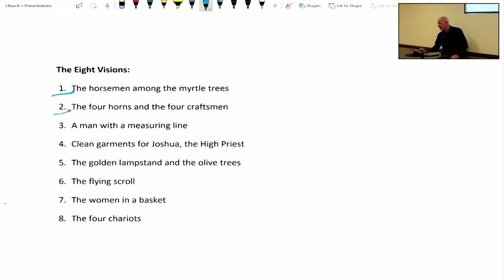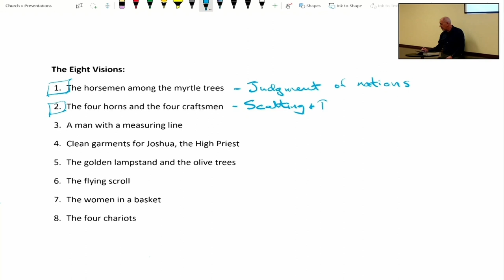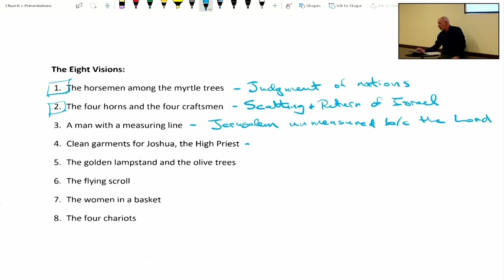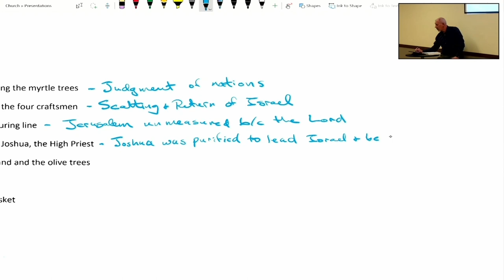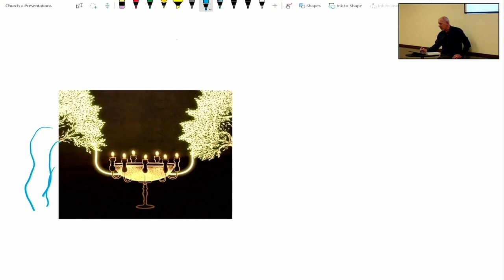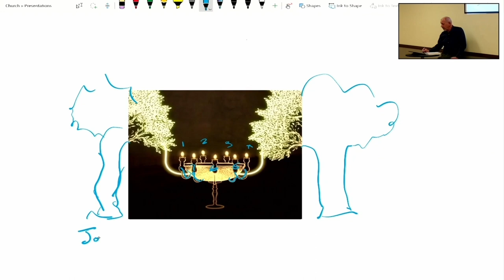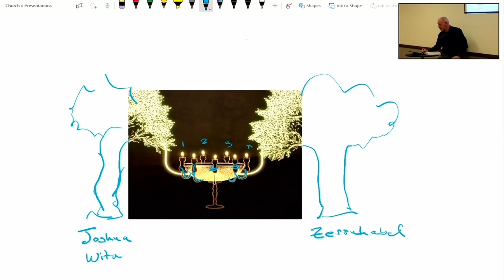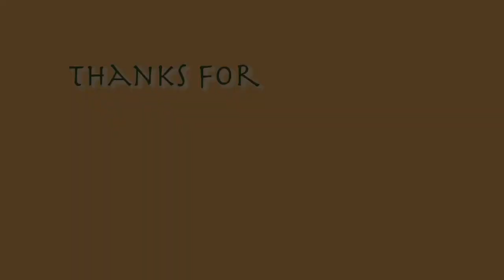Lesson 14 - Zechariah, Part 2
In Zechariah's second message, the Lord showed him 8 visions.  This lesson looks at the first five.  Plus, a quick discussion over the meaning of the term Zion.